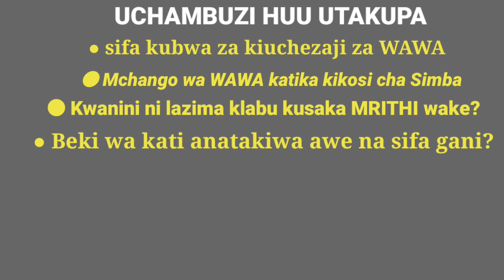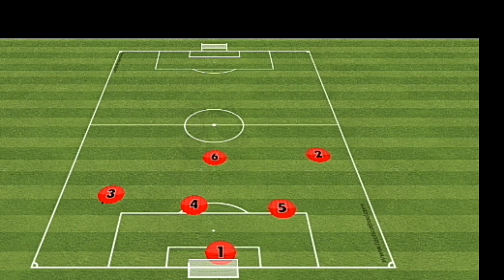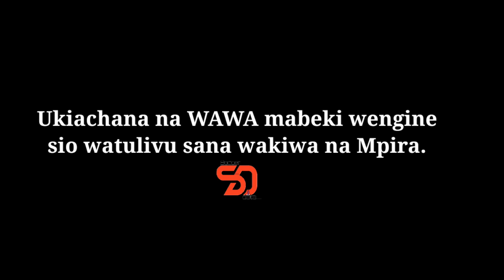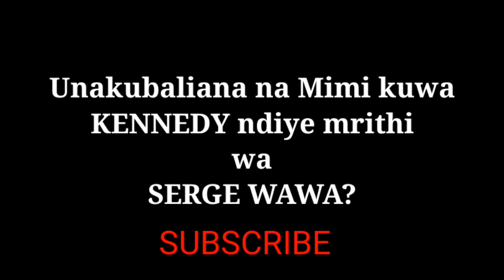Mrithi wa PASCHAL WAWA Msimbazi huyu hapa...